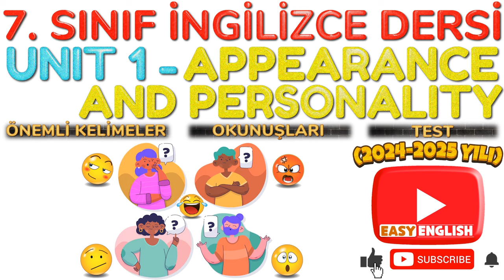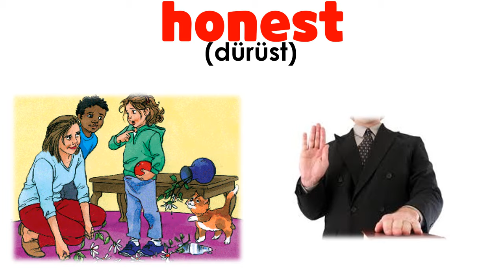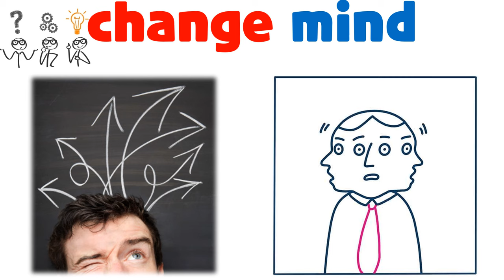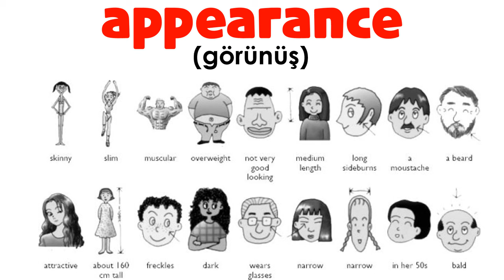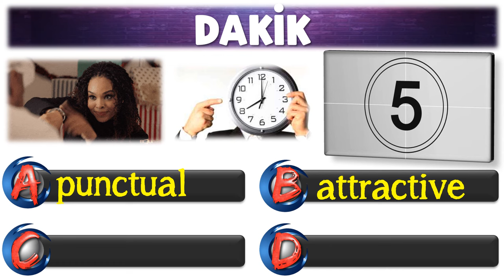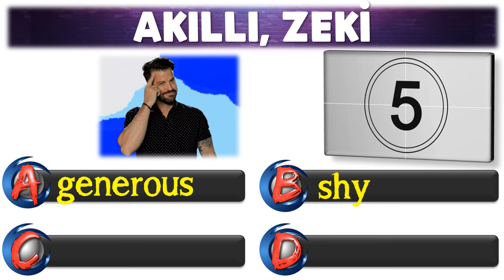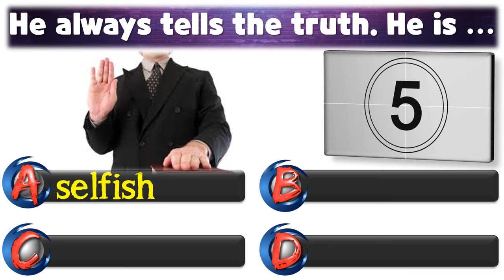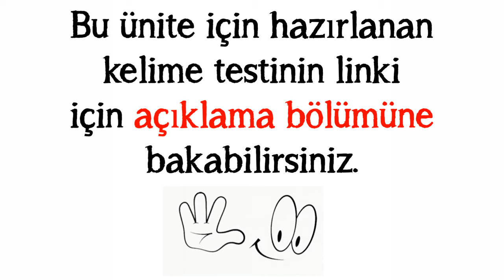7. SINIF İNGİLİZCE DERSİ 1. ÜNİTE APPEARANCE AND PERSONALITY [ÖNEMLİ KELİMELER] [OKUNUŞLARI] [TEST]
7. SINIF İNGİLİZCE DERSİ 1. ÜNİTE APPEARANCE AND PERSONALITY [ÖNEMLİ KELİMELER] [OKUNUŞLARI] [TEST]

POWERPOINT
DOWNLOAD
LINK: